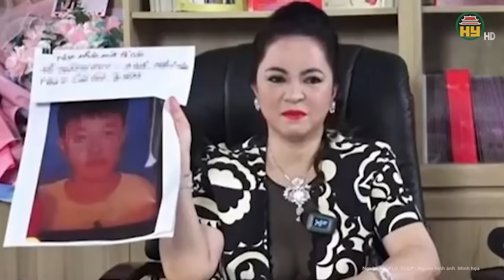Trung tướng Tô Ân Xô thông tin nóng: Bắt Phó Cục trưởng thuộc Bộ Công thương khởi tố tội nhận hối lộ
Tin tức 24h mới nhất | Trung tướng Tô  n Xô thông tin nóng: Bắt Phó Cục trưởng thuộc Bộ Công thương khởi tố tội nhận hối lộ
Thông tin "nóng" tại Họp báo Chính phủ thường kỳ, Trung tướng Tô  n Xô, Người phát ngôn Bộ Công an cung cấp cho báo chí hiện Cơ quan điều tra đang tiến hành tố tụng vụ Xuyên Việt Oil, khởi tố mới 3 bị can về hành vi "Đưa, Nhận hối lộ".
Địa chỉ: 164 Nguyễn Văn Linh, thành phố Hưng Yên, tỉnh Hưng Yên
Tiktok: Truyền hình Hưng Yên
Facebook: Đài Phát thanh và Truyền hình Hưng Yên
Zalo: Đài PTTH Hưng Yên